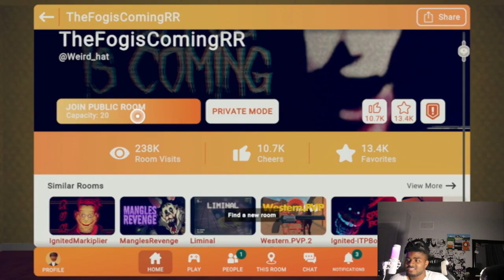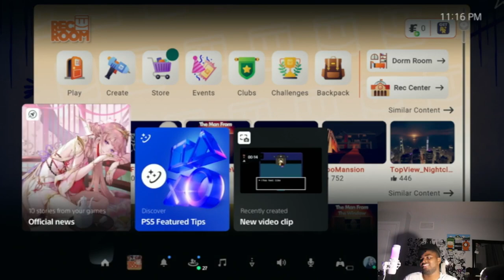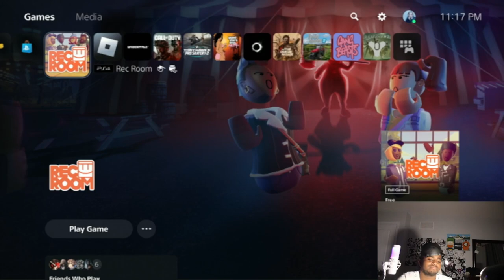FreeLawX Plays The Man In The Window Level In Rec Room.